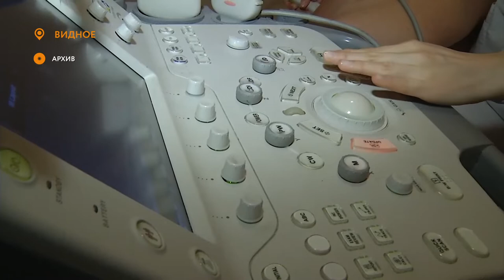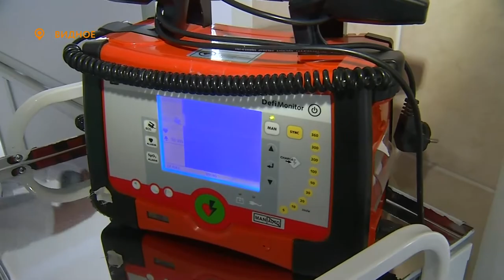ДЕЛА СЕРДЕЧНЫЕ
29 сентября во многих странах отметят Всемирный день сердца. Эта дата – возможность в очередной раз напомнить людям о том, насколько важную работу выполняет этот орган, и как легко её нарушить неправильным образом жизни и невниманием к своему здоровью. Тему продолжит Екатерина Борисова.